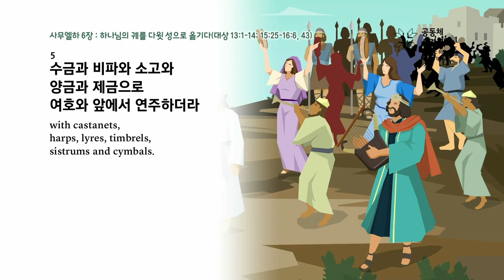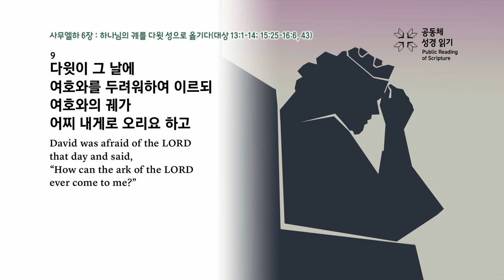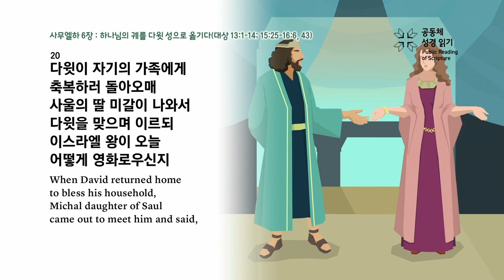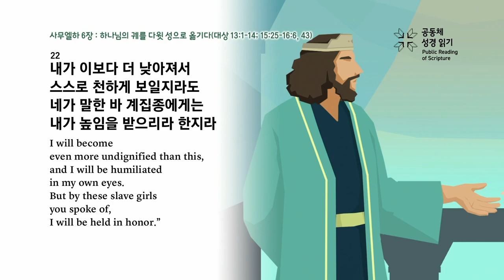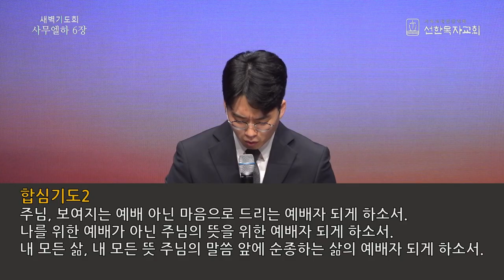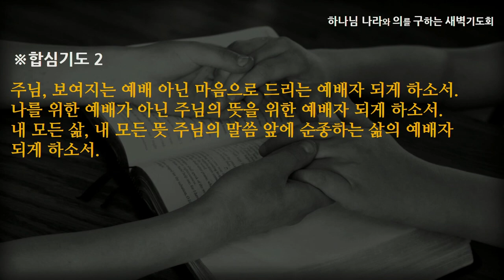[선한목자교회] 새벽기도 2023년 04월 14일 | 주님께서 기뻐하시는 예배자 - 정석진 목사 [사무엘하 6:1-23]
주님께서 기뻐하시는 예배자 - 정석진 목사 [사무엘하 6:1-23]